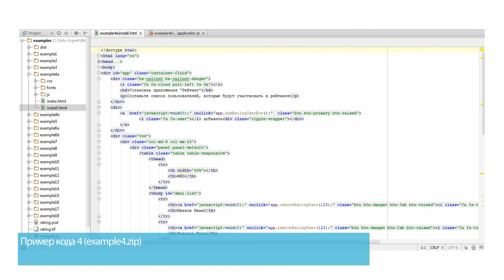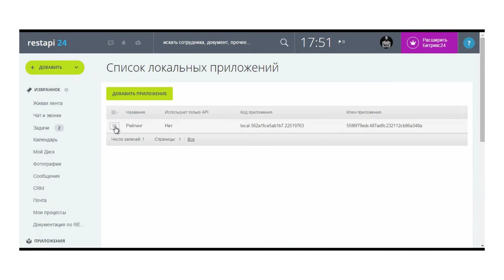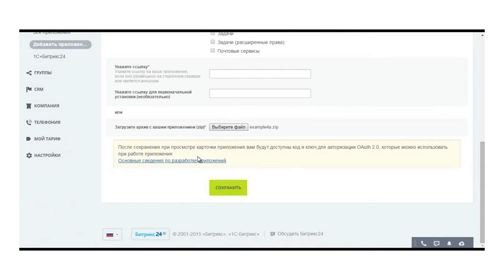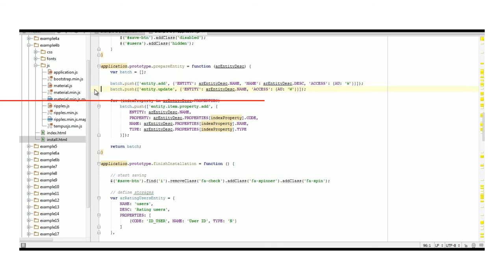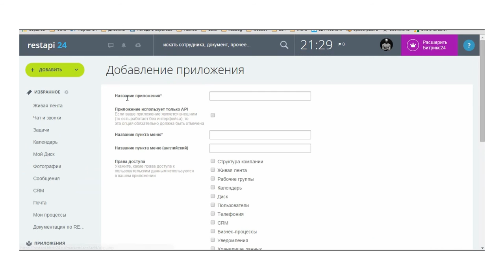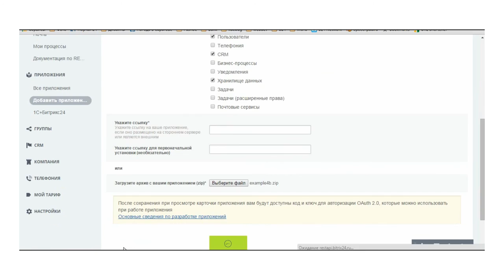2.Урок - REST API - Стандартные диалоги 4/4